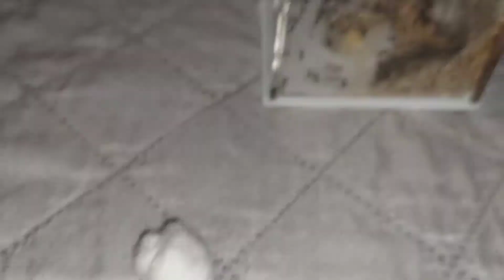Myrmoteras binghamii (Thailand) colonia vs Messor barbarus (Spain) work 29.12.2021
Проверка агрессии колонии